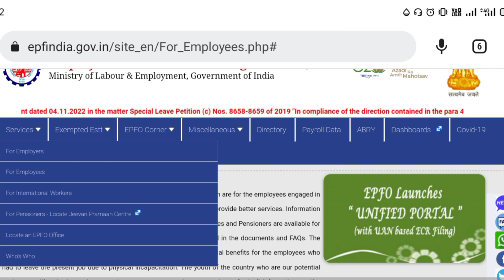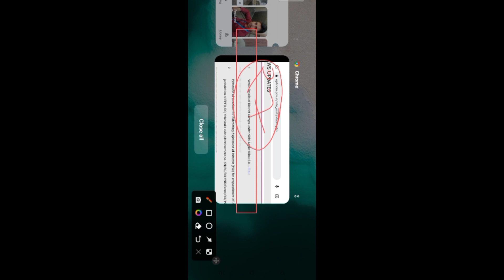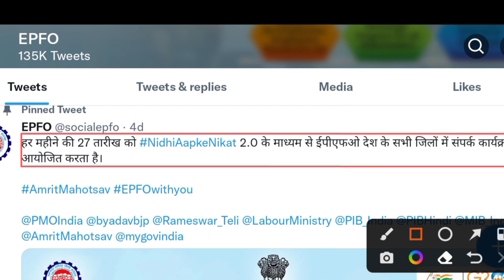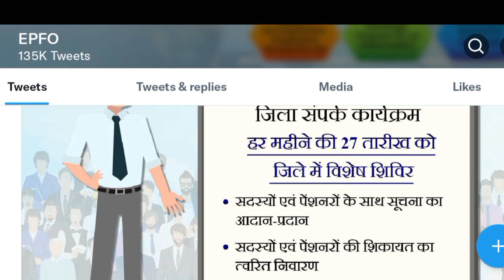PF Member Good News | Venue Details of District Camps under Nidhi Aapke Nikat 2.0...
नमस्कार साथियों यदि आप भी एक Pf धारक हैं तो इस वीडियो के माध्यम से आप जानेंगे कि कैसे आप अपने सभी प्रकार के प्रॉब्लम्स को ईपीएफओ की शिविर में जाकर के समाधान पा सकते हैं इसके लिए आपको अपने जिले के निकट ईपीएफओ कार्यालय या वे न्यू में जाना होगा जहां पर यह शिविर का आयोजन किया गया है इसके लिए यह वीडियो कंप्लीट देखें जिससे आपको सहायता प्राप्त होगी

Aapne Search Kiya.

Venue Details of District Camps under Nidhi Aapke Nikat 2.0...
EPFO venue district wise
eofo campus under nidhi nikat aape